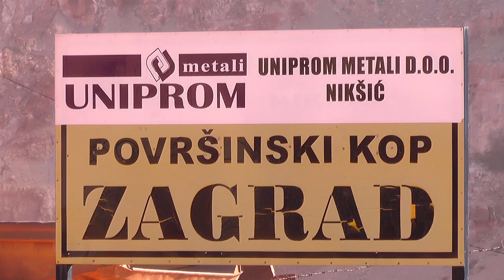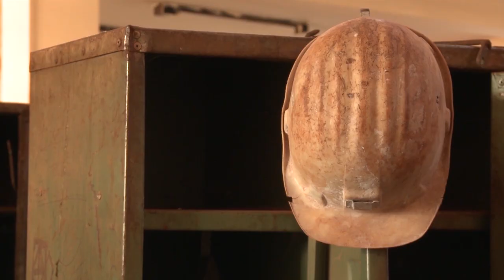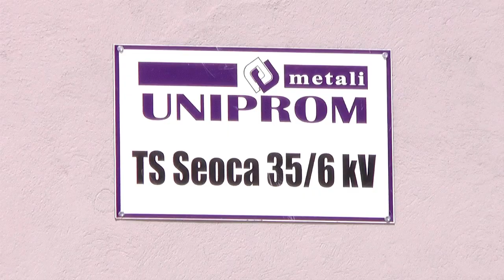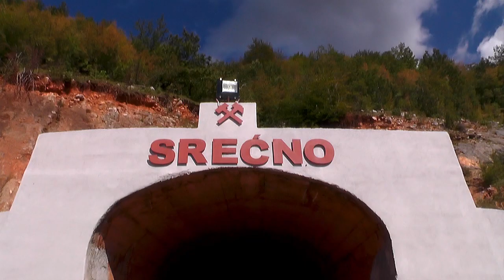Boksiti Niksic prije i sad